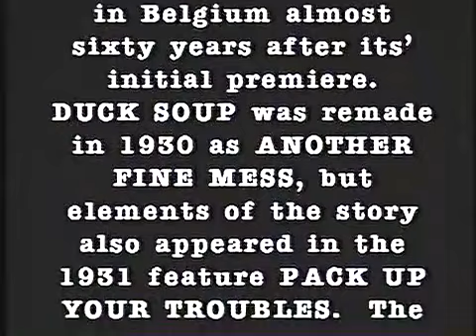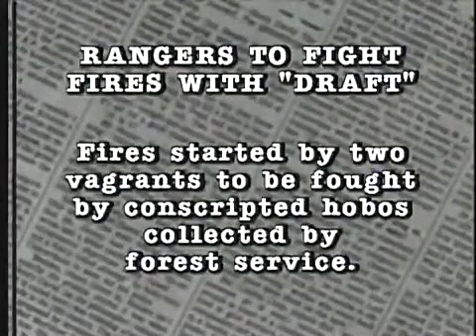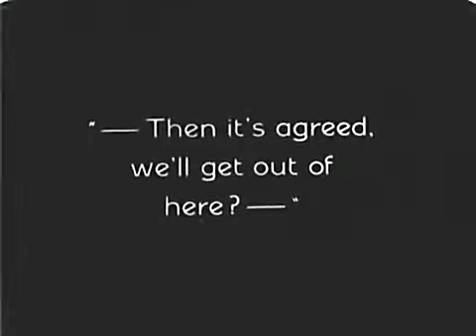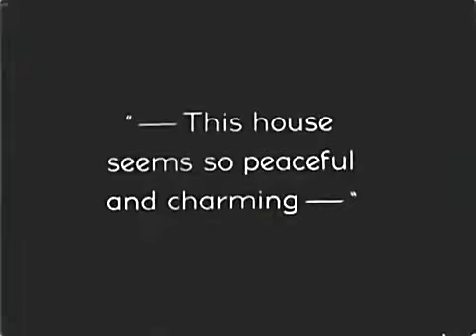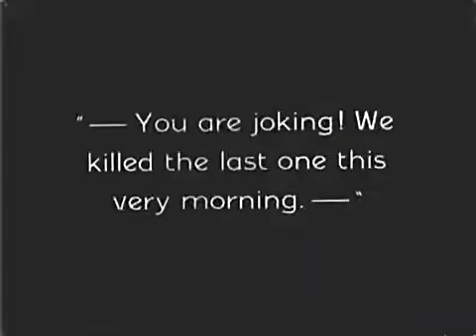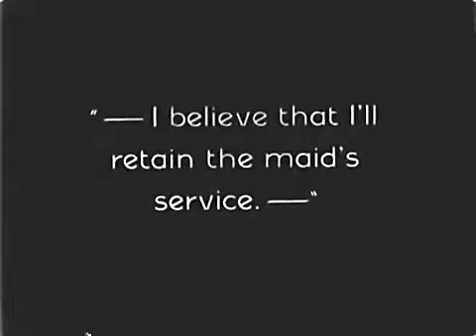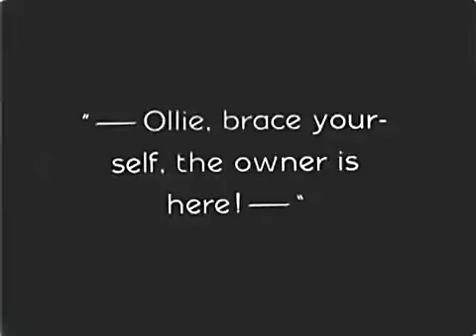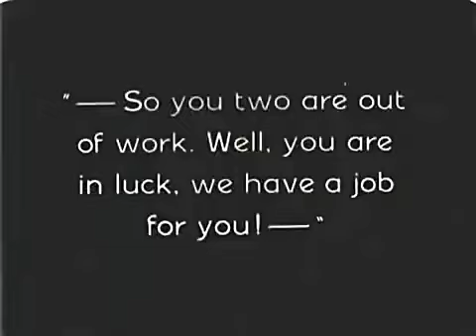Duck Soup (1927, Stan Laurel, Oliver Hardy, Comedy, Short)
Stan and Ollie, two vagrants on the run from a relentless Forest Ranger, take refuge in an opulent colonel's mansion, believing it vacant for the weekend. Their hideout is soon threatened when a newlywed couple arrives, eager to rent the estate—raising the question, where is the mysterious colonel?
CAST:  Stan Laurel, Oliver Hardy, Madeline Hurlock
DIRECTOR:  Fred Guiol
For excitement of the financial kind, pick up a FREE share of stock at Robinhood brokerage. Although which stock you receive will be a surprise, you may be gifted a valuable share like Facebook, Microsoft, or Visa. (Don't like your stock? Trade it in for cash--or if you want, you can then use the cash to pick up a stock you DO like!) Robinhood recently broke new ground when it began to offer completely FREE trading! No fees! No obligation! Completely FREE to join! Don't wait!